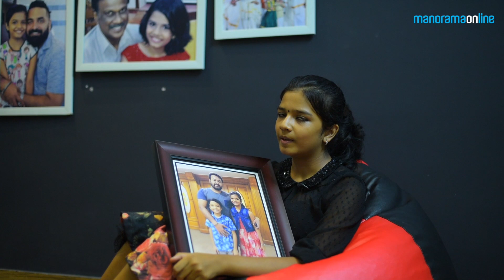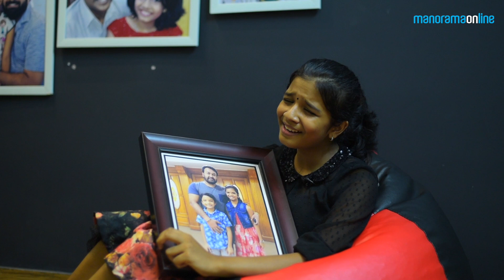Sreya Jayadeep wishes Mohanlal on his birthday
Singer Sreya Jayadeep wishes actor Mohanlal on his birthday and sings a cute song for him.